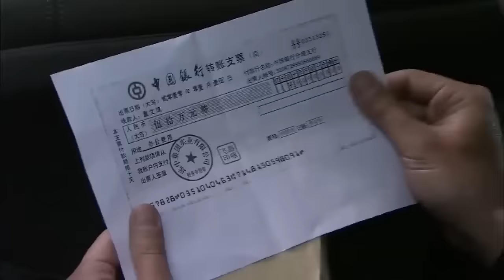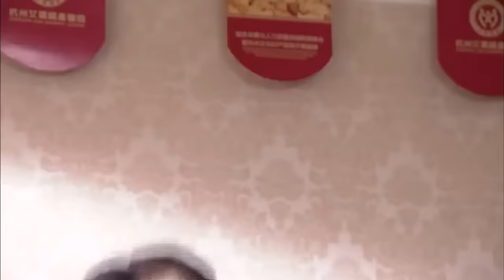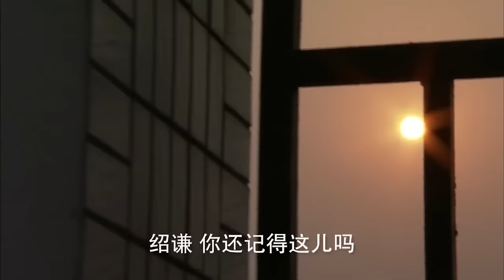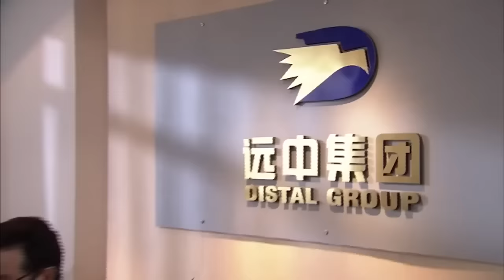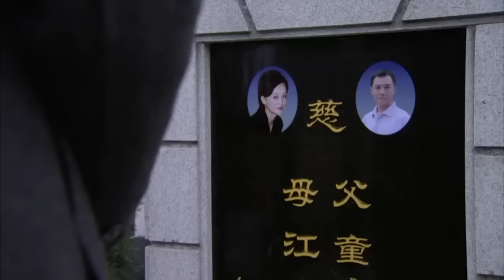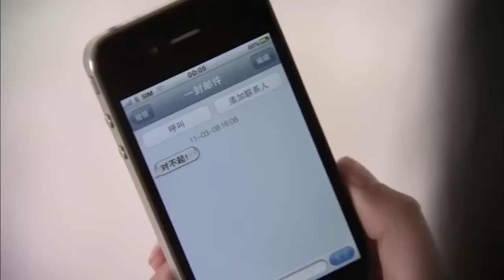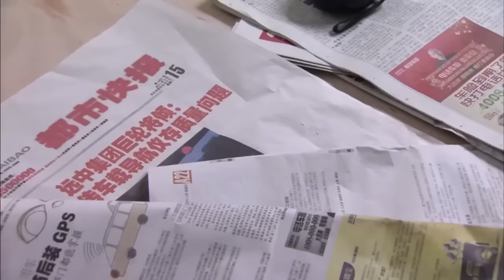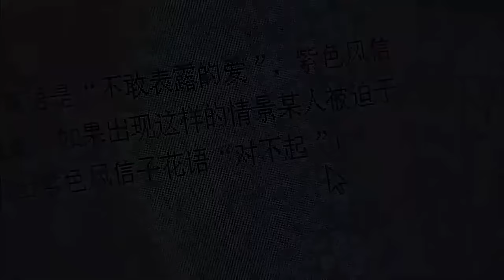MUTLISUB【锁爱一生情/Suo Ai San Seng 】▶EP 25 💋肤白貌美小美女💘为父还债被逼卖身同居🤳强势霸总竟是粘人精加醋坛子🌹宠她上瘾寸步不离小娇妻🙋‍♂️刘恺威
剧名Name：锁爱一生情/Suo Ai San Seng
主演Cast：刘恺威 颖儿#
剧情介绍：肤白貌美小美女💘为父还债被逼卖身同居🤳强势霸总竟是粘人精加醋坛子🌹宠她上瘾寸步不离小娇妻🙋‍♂️

锁爱一生情#颖儿#刘恺威#颖儿电视剧#刘恺威电视剧#锁爱三生#李九霖#关畅#李九霖电视剧#关畅电视剧#刑事侦缉局#刑事侦缉局电视剧 中国英语字幕电视剧 電視劇 电视剧刑事侦缉局 中国电视剧 Four of Plum Blossoms and Five of Hearts#现代爱情剧 电视剧爱情的二八定律 中国电视剧 电视剧 都市剧 都市情感电视剧 都市情感剧 大陆电视剧 大陆剧 陆剧 2022电视剧 电视剧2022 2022最新电视剧 现代爱情剧 2022都市剧 都市剧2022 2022最新都市剧 家庭情感剧 家庭剧 家庭情感电视剧 都市家庭剧 出色中国电视剧#好看中国电视剧#2022chinesedrama # Chinese TV dramas with English subtitles#chinesedrama2022